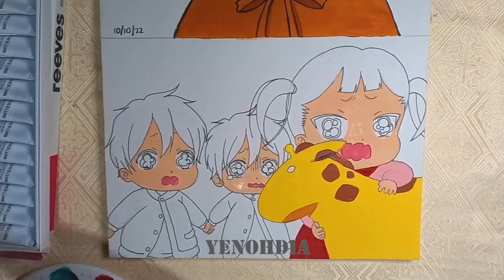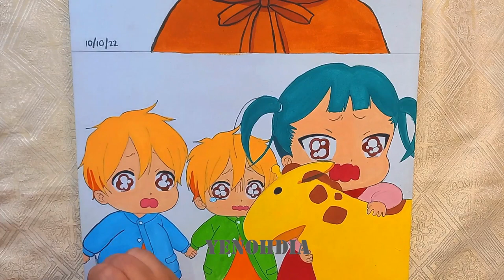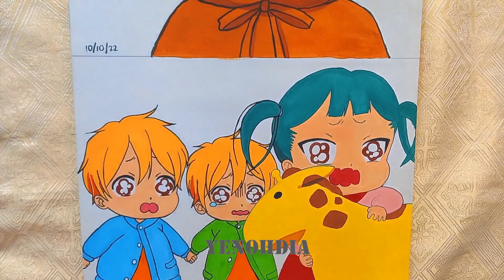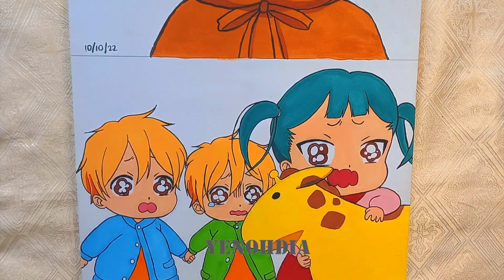School Babysitters (Gakuen Babysitters) paint with Reeves gouache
painting using Reeves gouache!

I use Reeves gouache to paint my drawing! I hope you can enjoy watching me paint! Thank you!